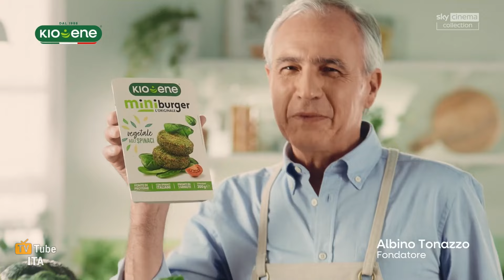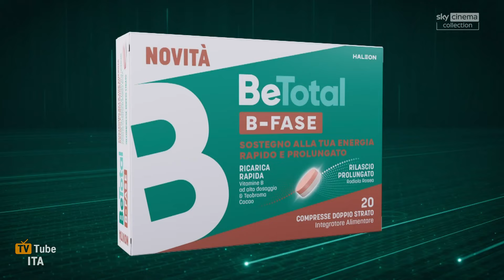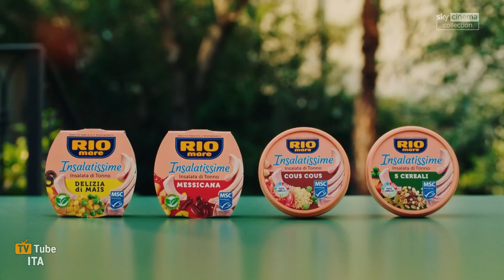Sequenza Sky Cinema Collection HD | 11 Giugno 2024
Sequenza di Sky Cinema Collection HD, registrata il giorno 11/06/2024 alle ore 14:13.
Un ringraziamento va a @IlVeroItaliaSigleHDOfficial, che mi ha gentilmente fornito la registrazione.

Include:
0:00 (Intro)
0:13 Bumper ident di rete
0:38 Promo: Sky Mobile
0:53 Minispot
1:08 Pubblicità
7:33 Promo "NBA Finals" (Sky Sport NBA)
8:03 Promo "The Championships Wimbledon" (Sky Sport Tennis)
8:33 Promo: Sky Wifi
8:48 Bumper ident di rete - Sky Original
9:18 (Outro)

Buona Estate! 🌊